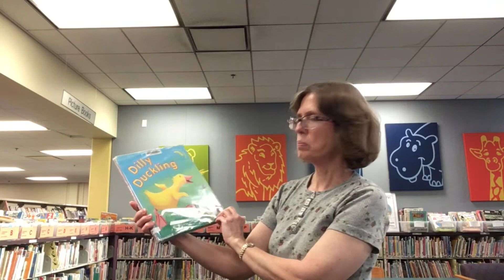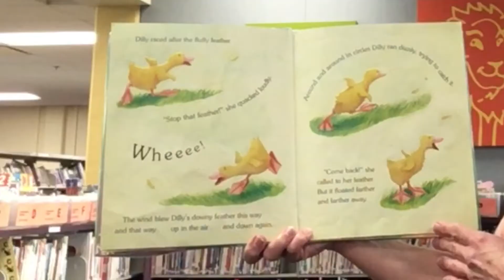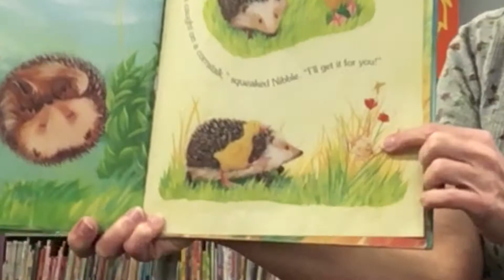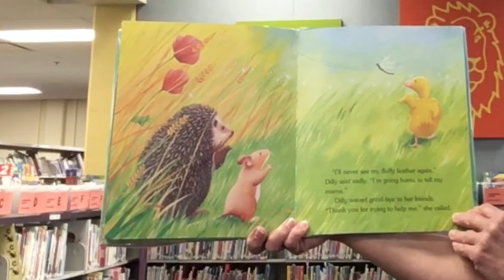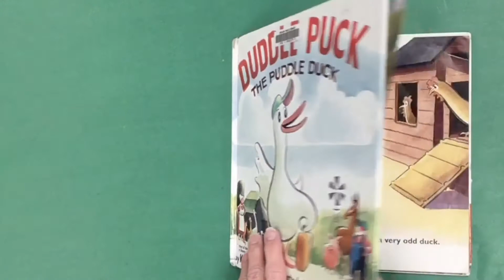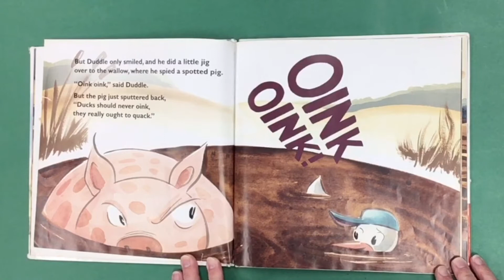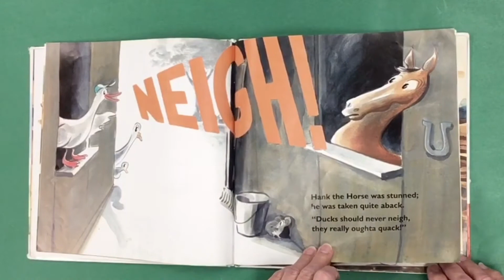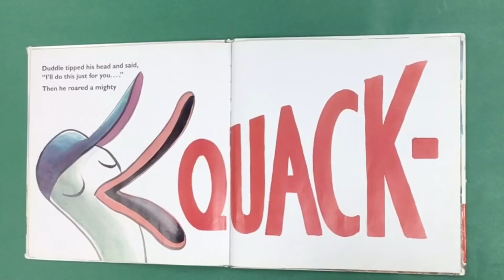Toddler Storytime 3: Ducks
More storytime fun with Mrs. K. that is just right for toddlers.